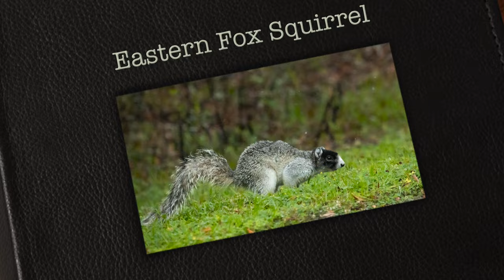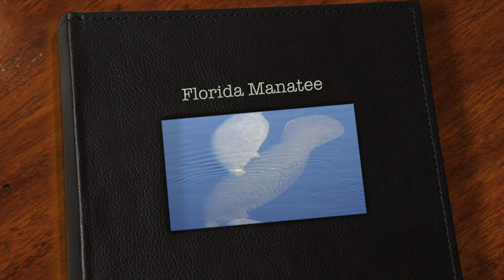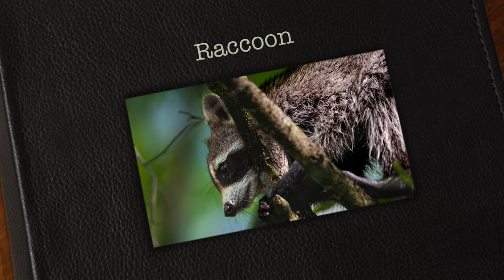The Mammals of Florida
This video features the mammals of Florida. I have encountered many species of mammal in Florida while filming and photographing birds. Species such as Florida Black Bear, Florida Manatee and Bottle-nosed Dolphin are featured in the video.

Membership is inexpensive and there are hundreds of high-quality, modern music tracks to choose from.

CHAPTERS
00:00 Introduction
00:16 Gray Fox, White-tailed Deer, Wild Hog (Feral) & Florida Manatee
00:45 Florida Black Bear
02:35 Hispid Cotton Rat
03:17 Gray Squirrel
04:07 Eastern Fox Squirrel
04:31 Bottle-nosed Dolphin
06:53 River Otter
08:15 Florida Manatee
11:25 Bobcat
13:13 White-tailed Deer
15:05 Raccoon
16:44 Small selection of photographs